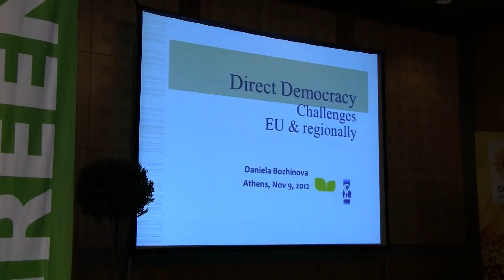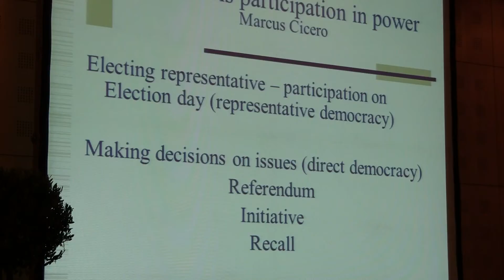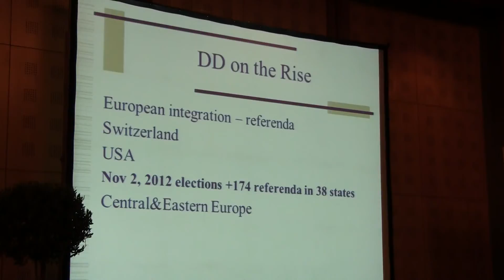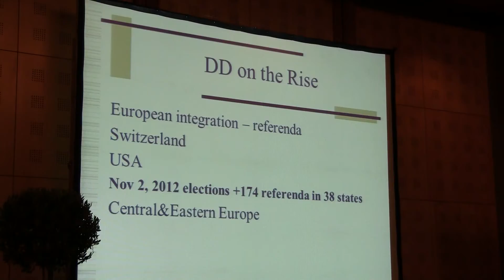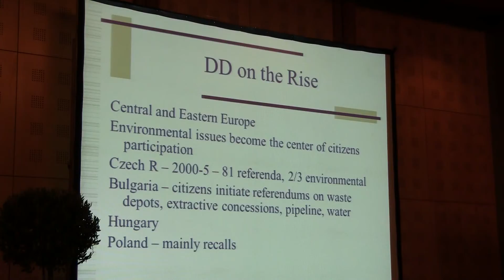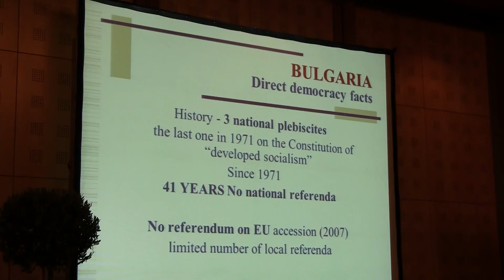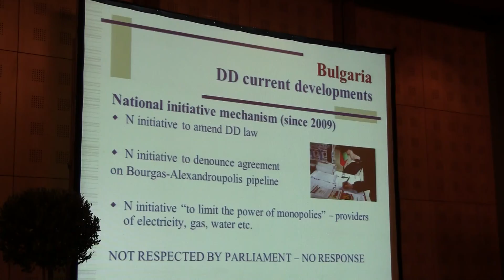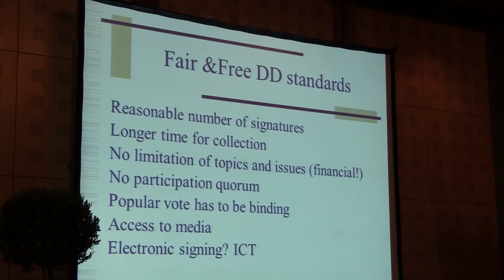European Citizen Initiative, Athens, Nov. 2012, 1/2